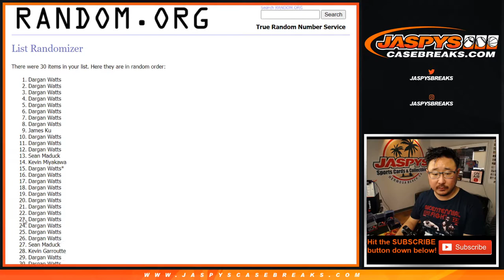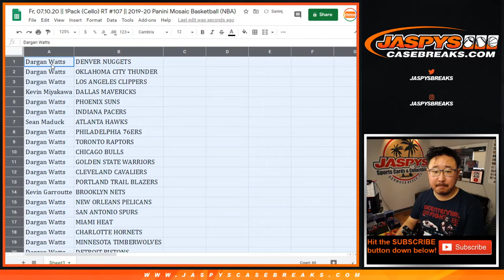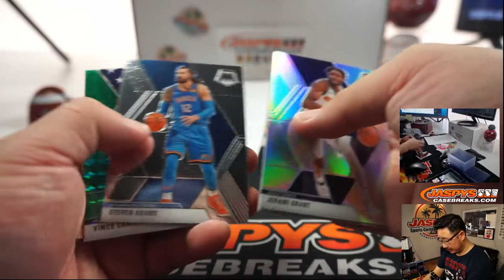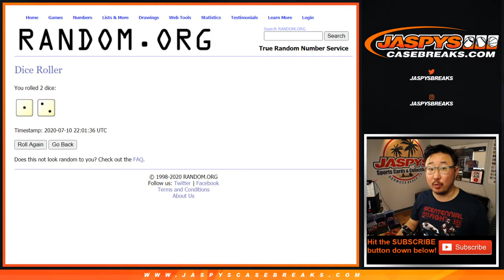Fr, 07.10.20 || 1Pack (Cello) RT #107 || 2019-20 Panini Mosaic Basketball (NBA)